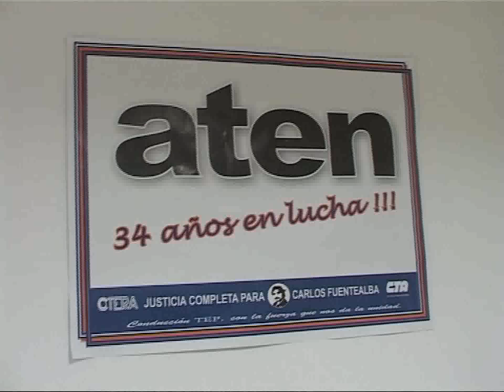AMENAZARON AL SECRETARIO GRAL DE LOS DOCENTES NEUQUINOS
EL SECRETARIO GENERAL DE LOS DOCENTES NEUQUINOS AGREMIADOS EN ATEN MARCELO GUAGLIARDO DENUNCIÓ QUE DESDE HACE TIEMPO VIENEN RECIBIENDO AMENAZAS PRODUCTO DEL CONFLICTO DOCENTE QUE EN ESTA PROVINCIA ENTRA EN SU CUARTA SEMANA. PUNTUALMENTE HOY EL DIRIGENTE DOCENTE DENUNCIÓ QUE SU ESPOSA VIÓ UN CASQUILLO DE BALA TIRADO FRENTE A LA PUERTA DE SU CASA EN NEUQUÉN CAPITAL. GUAGLIARDO EXPRESÓ QUE HIZO INMEDIATAMENTE LA DENUNCIA EN LA JUSTICIA Y QUE CONSIDERA QUE ESTE ACTO INTIMIDATORIO NO SOLO ES PARA ÉL SINO PARA EL CONJUNTO DE LOS Y LAS DOCENTES DE NEUQUÉN EN CONFLICTO.